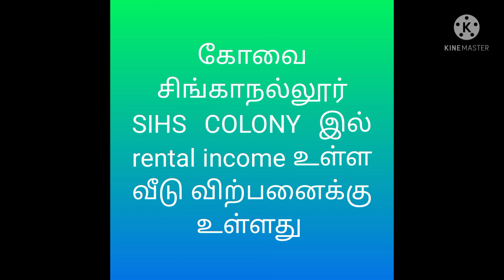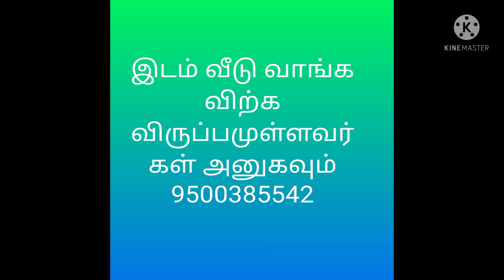house for sale rental income வரும் வீடு விற்பனைக்கு உள்ளது